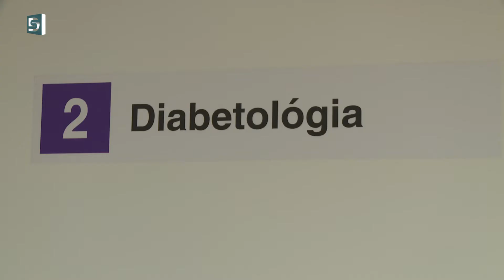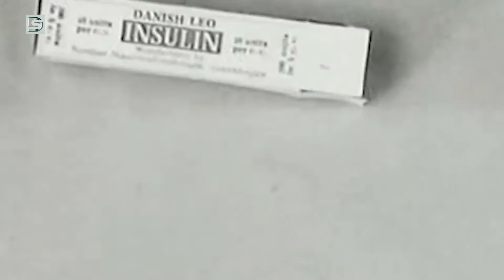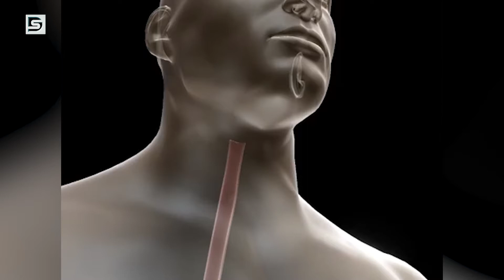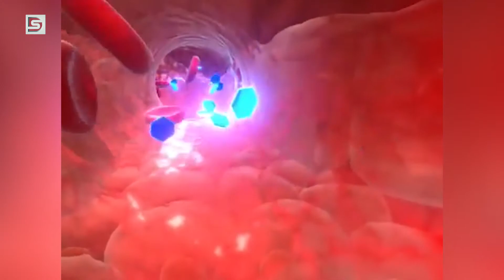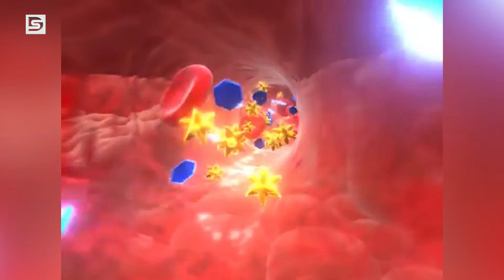DSTV | 2021. november 15. Napi1